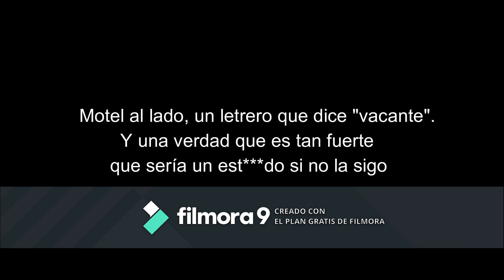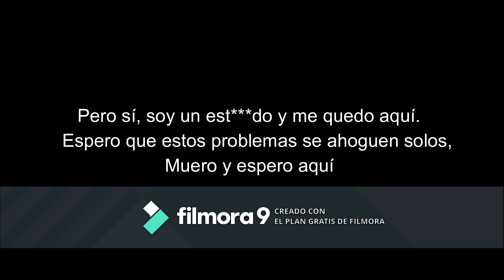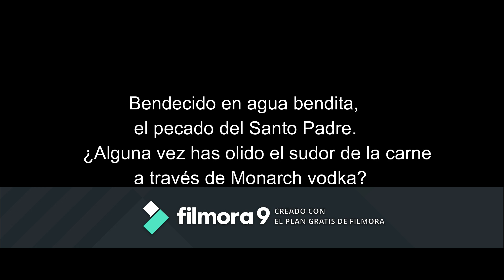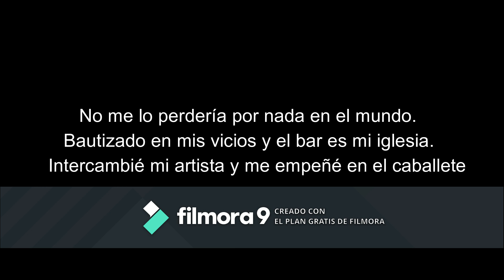Neon Cathedral - Macklemore & Ryan Lewis (Subtitulado en Español)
Creado con Wondershare Filmora. The Heist. La música no es de mi propiedad.
Jajajajaja sepan disculpar la marca de agua, de esta manera es gratis.